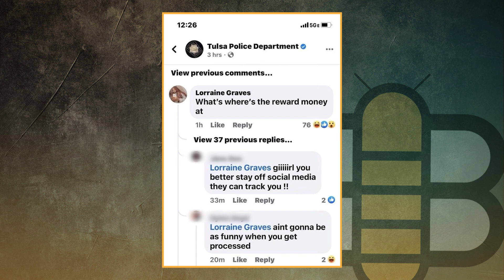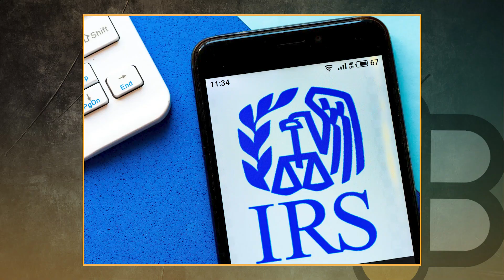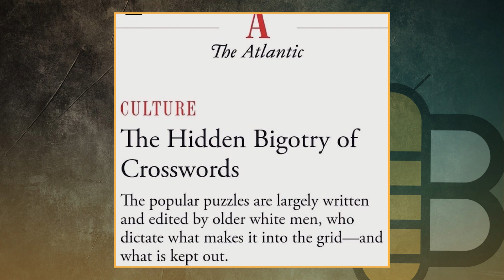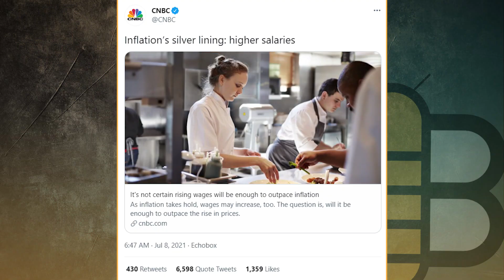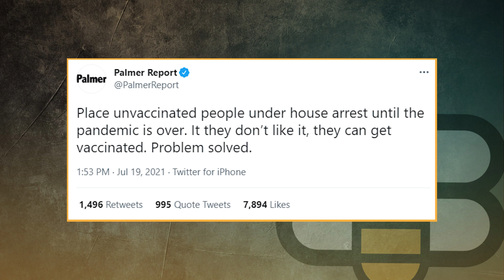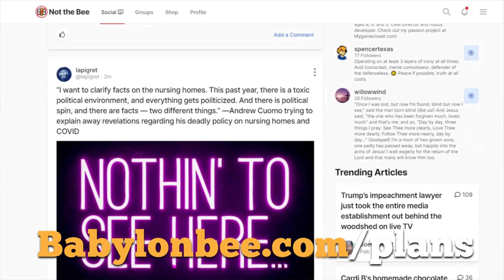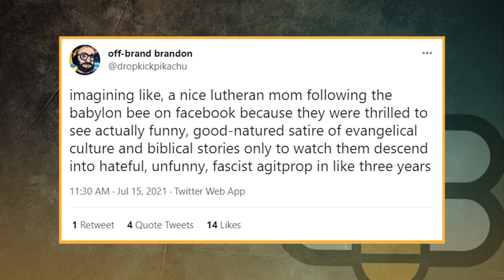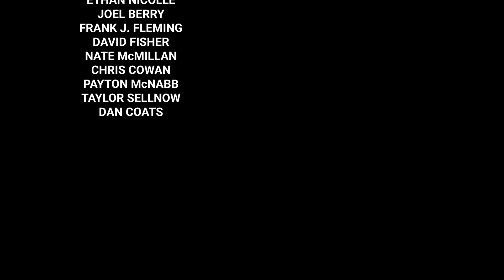THE BEE WEEKLY: Bigoted Crossword Puzzles, Pregnant Man Emojis, and Ask A Christian Woman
In this episode, Kyle and Ethan are joined by Kristin Weber a comedian, speaker, and author of several books including Adulting For Jesus She also plays a mean accordion. Kristin gifts us with our new theme song before getting into all the weird news of the week like how human civilization has finally reached pregnant man emojis and how crossword puzzles are bigoted now. There’s also Real Things Blue Checks Say, Ask A Christian Woman, and glorious hate mail.

This episode is brought to you by The Chesterton Conference happening July 29, 30, and 31 and you can even attend online! (Bee fans make sure to get your substantial discount by using promo code TheBee25!)